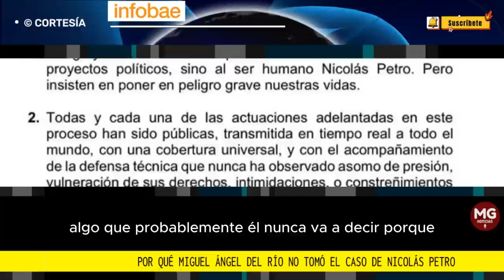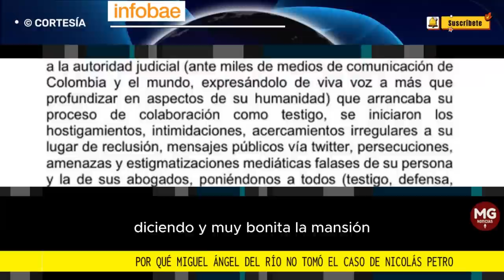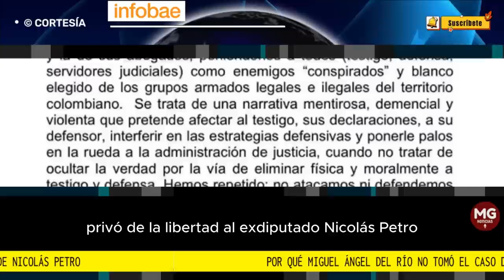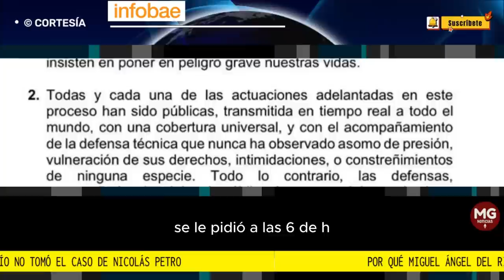🔴 POR QUÉ MIGUEL ÁNGEL DEL RIO NO TOMÓ EL CASO DE NICOLAS PETRO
Por eso, llamó la atención que se conociera que Nicolás Petro Burgos le solicitó a Miguel Ángel del Río que fuera su apoderado, pero esto nunca sucedió porque luego de examinar el caso, el abogado habría decidido mejor rechazar la defensa del hijo del presidente. Así lo dio a conocer el periodista Daniel Coronell en una actividad de preguntas y respuestas en su canal de YouTube en la que explicó las razones de la negativa de del Río para con Petro Burgos.
FUENTE INFOBAE